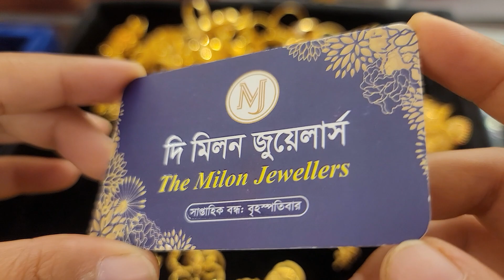সোনার প্যাচানো পেটিসের কানের দুল /gold earrings